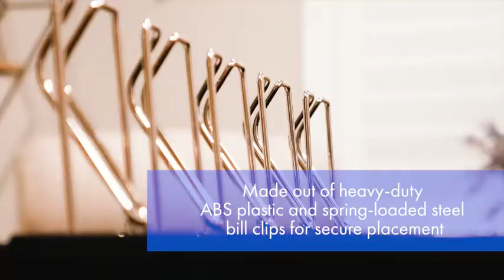Certus Global Cash Drawer Insert Tray 5 Bills/5 Coins -14"" x 12.8"" x 2.2"" Reviews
This is the best Cash Registers in the marketplace with cheap price that you can easily afford.
Cash drawer tray insert replacement for some 16"" inch wide cash register drawers; review product dimensions before buying- 14""W
 12.8""L
 2.2""H
Money tray insert has 5 bill compartments and 5 coin compartments to easily organize all 5 bill denominations and 5 coin denominations
Made out of heavy duty ABS plastic and spring loaded steel bill clips for secure placement
Easily replace and count down your till without slowing down your transactions
Coin tray compartments can be easily removed and used with or without the cash drawer tray insert
IMPORTANT: REVIEW THE FOLLOWING DIMENSIONS PRIOR TO PURCHASING: Width: 14"" inchesLength: 12.8” inches (12-6/8"" inches)Height: 2.2"" inches (2-3/8"" inches)The Certus Global Cash Drawer Tray Insert, 16"" Inches is made specifically for cash register drawers with a 16"" width case. This cash tray insert may fit cash drawers that have 5 bill slots, however, you must check the dimensions of this cash drawer tray prior to purchasing. This money drawer insert comes with five (5) bill compartments and five (5) coin compartments. Made out of high quality ABS plastic this cash drawer tray will last for many years. Equipped with spring-loaded steel bill clips, your cash will stay firm and secure even during outdoor events or windy days. This till is a perfect replacement for your businesses' cash register tray.Product SpecificationsWidth: 14"" inchesLength: 12.8” inchesHeight: 2.2"" inches
Certus Global Cash Drawer Insert Tray 5 Bills/5 Coins -14"" x 12.8"" x 2.2""